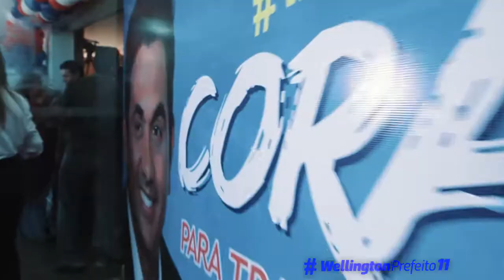Wellington - Convenção dos Progressistas de São Luís